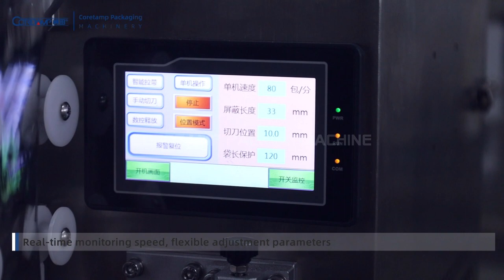Small feeder machine automatic working